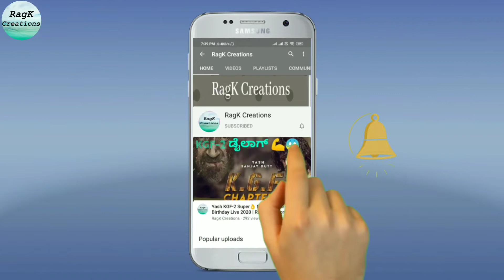AYRA Yash Cute Videos Collection😍 | ಯಶ್ ಮಗಳ ಮುದ್ದಾದ ವಿಡಿಯೋಗಳು🥰 | KGF2 2020 | RagK Creations